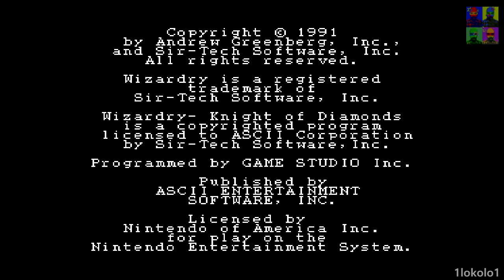Wizardry : Knight of Diamonds on Mini NES Classic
Este juego aunque es del estilo del Pool of Radiance y quizás mas puro, me parece muy arcaico aunque seguro que cuando salio entretuvo a mucha gente que le tienen mucho aprecio. Es normal es un port de un juego de 1982. Os lo dejo por si os gusta mucho el genero.

A disfrutarlo!